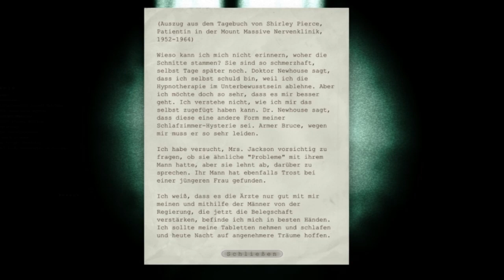OUTLAST #17 - Unseriöse Ebay Verkäufer / Lets Play Outlast Deutsch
➤ Meine Tastatur
➤ Mein Mauspad (Wirklich zu empfehlen)
➤ Meine Tastatur
➤ Meine Maus
➤ Meine Grafikkarte
➤ Mein Prozessor
➤ Mein Arbeitsspeicher

Outlast Deutsch - Let's Play Outlast Deutsch - Outlast German